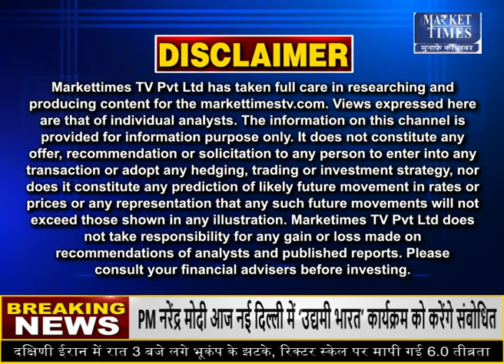मॉनसून ने बढ़ाई खरीफ की बुआई